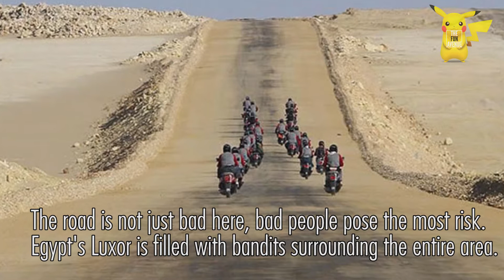10: MOST DANGEROUS ROADS IN THE WORLD | #1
This is a compilation of 10 most dangerous roads in the world that will blow your mind and keep you entertained.